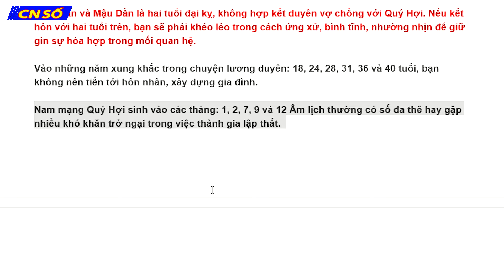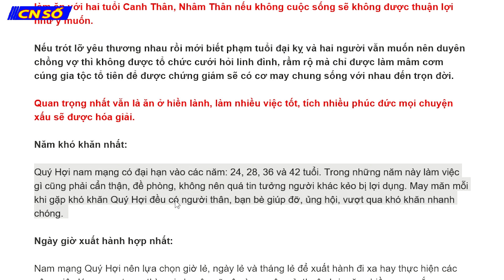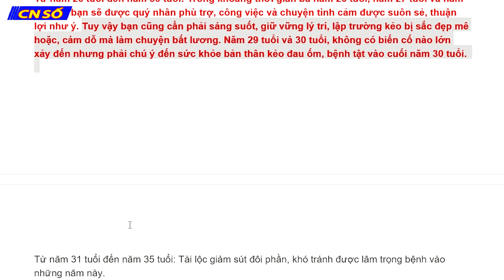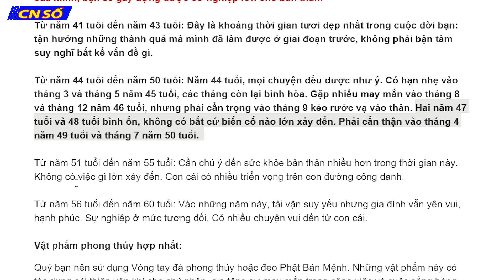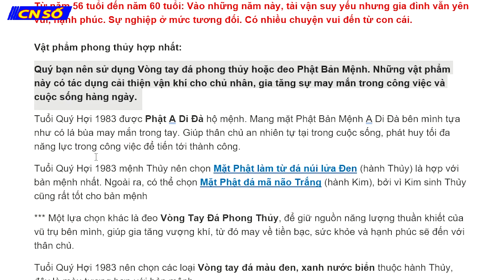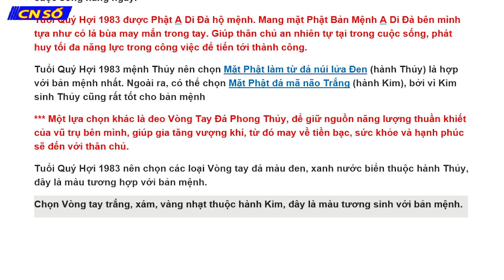CHI TIẾT TỬ VI TRỌN ĐỜI TUỔI QUÝ HỢI 1983 NAM MẠNG